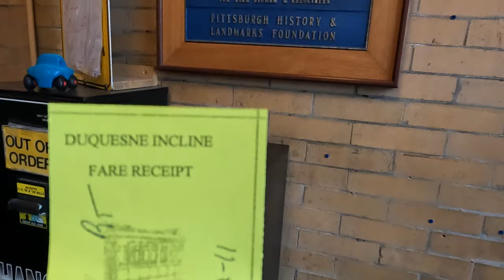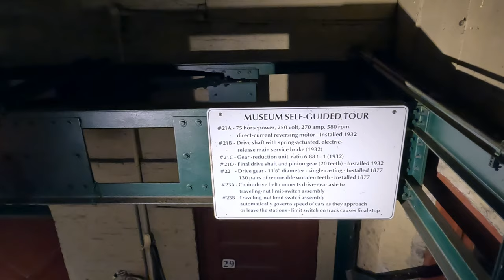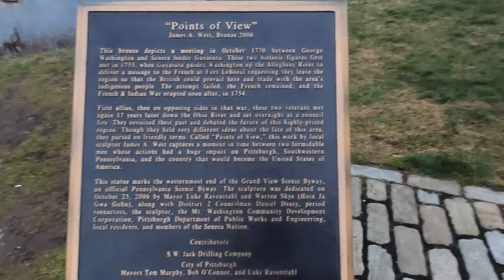4k The Duquesne incline - 1877 historic funicular railway - Pittsburgh, Pennsylvania, USA